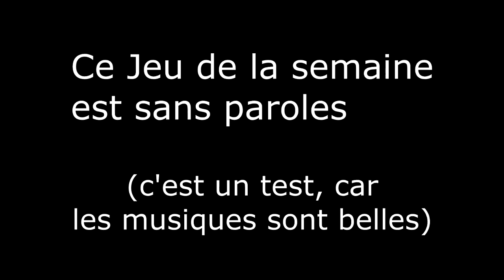Titan Souls, Le Dark Souls en 2D - Jeu de la Semaine Future Imaginity #7